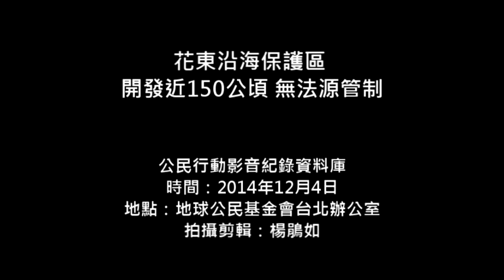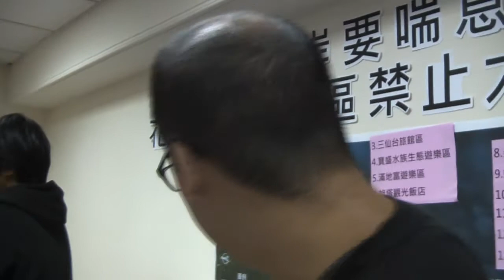2014.12.04 花東沿海保護區 開發近150公頃 無法源管制